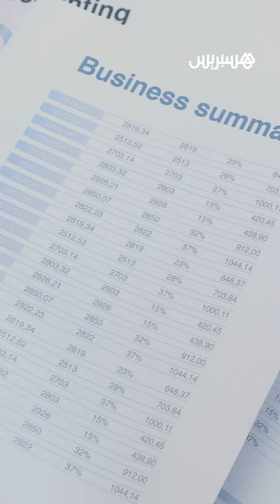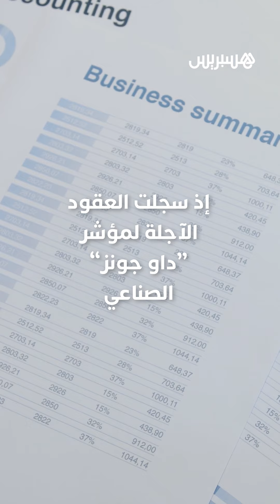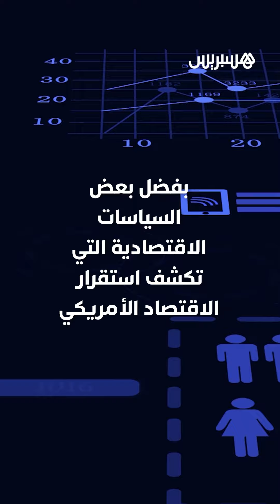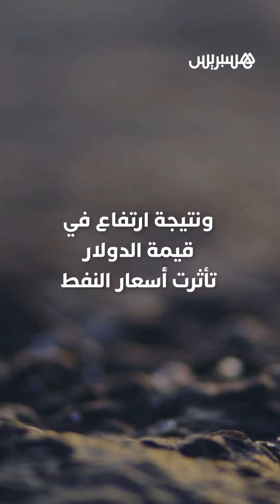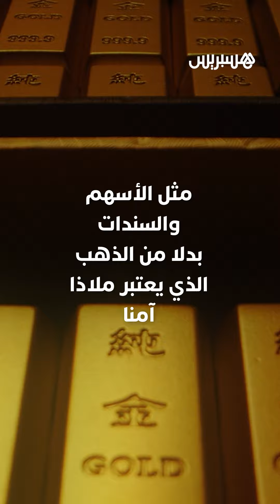الأسهم والذهب والبتكوين والنفط... فوز ترامب يزلزل خريطة الاقتصاد العالمي